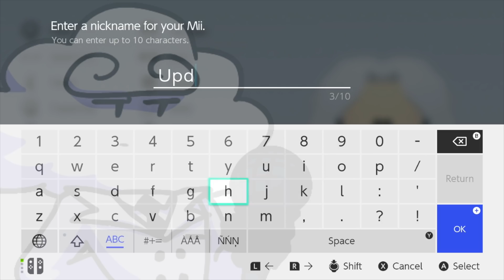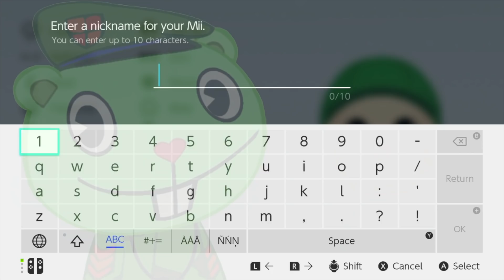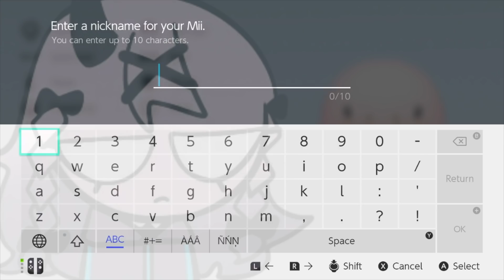The CRAZIEST FRIDAY NIGHT FUNKIN Mii MODS EVER!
I CREATED the CRAZIEST Friday Night Funkin' Mii MODS that you have requested!  I had not done one of these in a while but have been keeping track of all the FNF MODS that have been requested the most!  So here are the BEST NEW FRIDAY NIGHT FUNKIN' Miis I could make.  PLEASE ENJOY!
NONSENSE 0:00
STARECROWN 0:49
UPDIKE 1:46
SUNDAY 2:41
TROLLGE 3:25
FLIPPY 4:07
STARVING ARTIST 4:58
ANNIE 5:51
RASAZY 6:39